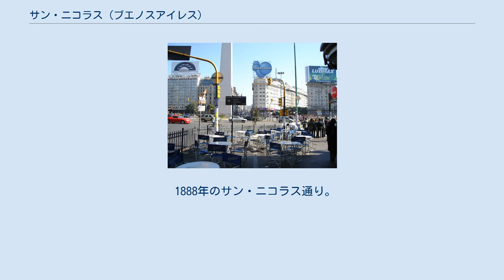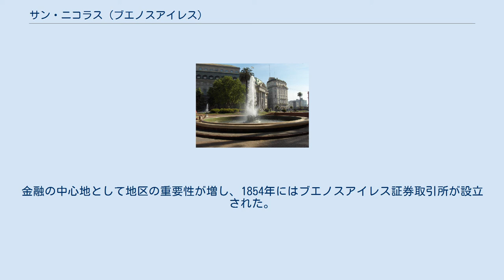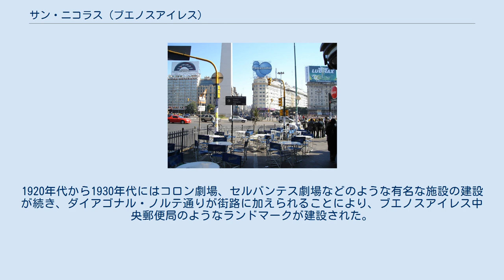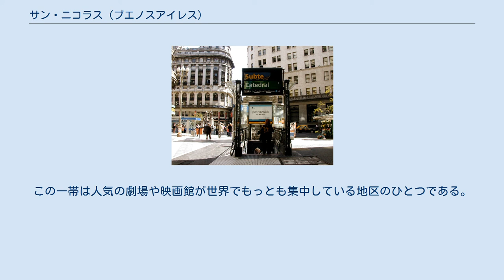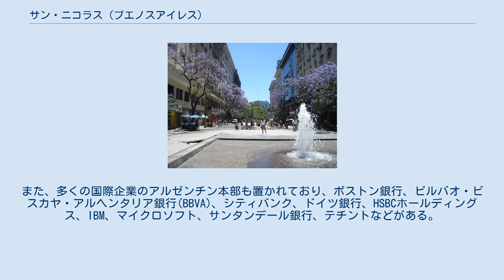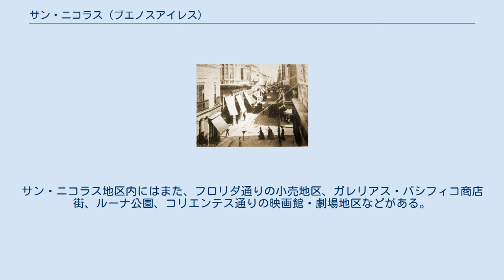サン・ニコラス (ブエノスアイレス)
サン・ニコラス(San Nicolás)は、アルゼンチンの首都ブエノスアイレス自治市にある地区（バリオ）である。
コムーナ1に属しており、2001年の調査による人口は33,305人である。
 市と国の行政機関の多くはサン・ニコラス地区とモンセラート地区に立地しており、またブエノスアイレスの金融の中心地である。
しかし、それらがある区域は一般に「サン・ニコラス地区」ではなく「エル・セントロ」（シティ・センター）と呼ばれ、7月9日大通りの東側の一部は「ミクロセントロ」と呼ばれる。
コルドバ通り、カジャオ通り、リバダビア通り、ラ・ラビダ通り、エドゥアルド・マデーロ通りで他地区と隔てられている。
 1888年のサン・ニコラス通り。
現在でも植民地時代の街区の大部分が残っている。
 レアンドロ・アレム通りの旧中央郵便局 地区名は1773年に捧げられたサン・ニコラス教区教会から名づけられた。
7月9日大通りの建設が始まると教会は取り壊され、現在の場所にはブエノスアイレスのオベリスクが建っている。
1770年から1822年の間には、後にブエノスアイレス・メトロポリタン大聖堂となる建物がサン・ニコラス地区内に建設された。
リオ・デ・ラ・プラタ副王領の建設後の繁栄により、ブエノスアイレスの商人は1802年にボネオ桟橋を建設し、地区はすぐにブエノスアイレスの主要な海運ターミナルとなった。
1794年には地区内に大英帝国の領事館が開館し、イギリス人コミュニティの大きな発展につながると、「イギリス人自治区」として知られるようになった。
1810年にはイギリス人商人協会が設立され、1822年には英国領事館の建物がブエノスアイレス初の近代的な銀行となった。
地区と大英帝国との商業的なつながりは良好であり、1830年、フアン・マヌエル・デ・ロサス知事は土地を地区に寄贈し、ブエノスアイレスに現存する最古の教会である洗礼者ヨハネ英国国教会が建設された。
1836年、成長を続けるアメリカからの移民コミュニティは近隣に初のメソジスト教会を設立した。
金融の中心地として地区の重要性が増し、1854年にはブエノスアイレス証券取引所が設立された。
サン・ニコラス地区はアルゼンチンの金融の中心地の座を維持し、アルゼンチン最大規模の銀行であるアルゼンチン中央銀行やアルゼンチン国立銀行などの立地によって存在が強調された。
1857年にはラテンアメリカ初の鉄道駅が完成し、現在はコロン劇場の対面に駅がある。
1875年以降のアルゼンチンの経済の急成長は、サン・ニコラス地区を河岸部の開発に向かわせ、洗濯女に人気のあった河岸の土地はフリオ遊歩道（今日のレアンドロ・アレム通り）となり、中央大砲場などの土地は都市公園となった。
 サン・ニコラス地区を走るトロリー馬車の交通網は、1913年のブエノスアイレス地下鉄（南半球初の地下鉄）の完成につながった。
1920年代から1930年代にはコロン劇場、セルバンテス劇場などのような有名な施設の建設が続き、ダイアゴナル・ノルテ通りが街路に加えられることにより、ブエノスアイレス中央郵便局のようなランドマークが建設された。
この一帯は人気の劇場や映画館が世界でもっとも集中している地区のひとつである。
1936年には7月9日大通りの造成によって、おおよそ現在の街区が完成した。
プラータ市場やサン・ニコラス教区教会などのような多くの歴史的ランドマークを含む、幅1ブロック分の街区が長さ5ブロックに渡って取り壊され、7月9日大通りの第一段階が建設された。
 サン・ニコラス地区の東側約2/3はブエノスアイレス中心業務地区(CBD)であり、地区にはアルゼンチンを代表する企業の多くが地区内に本社を置いている。
アルゼンチン航空、アルゼンチン国立銀行、マクロ銀行、ブエノスアイレス市立銀行、ラ・ナシオン紙、食品加工業のブンヘ・イ・ボルン、マクリ・グループ、ブエノスアイレス証券取引所などである。
また、多くの国際企業のアルゼンチン本部も置かれており、ボストン銀行、ビルバオ・ビスカヤ・アルヘンタリア銀行(BBVA)、シティバンク、ドイツ銀行、HSBCホールディングス、IBM、マイクロソフト、サンタンデール銀行、テチントなどがある。
サン・ニコラス地区内にはまた、フロリダ通りの小売地区、ガレリアス・パシフィコ商店街、ルーナ公園、コリエンテス通りの映画館・劇場地区などがある。